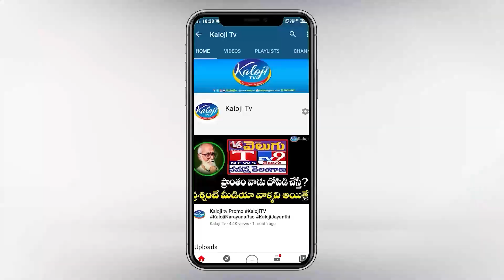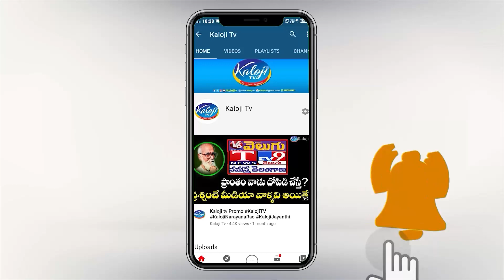పాలమూరులో కాంగ్రెస్ కి షాక్ |TPCC Leader NP Venkatesh Resign to Congress and join in BJP | Kaloji TV